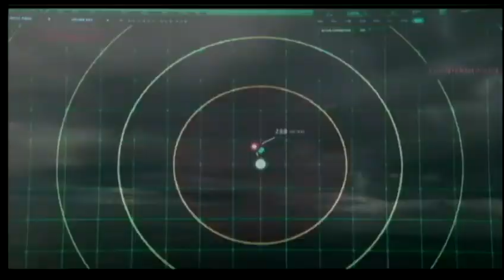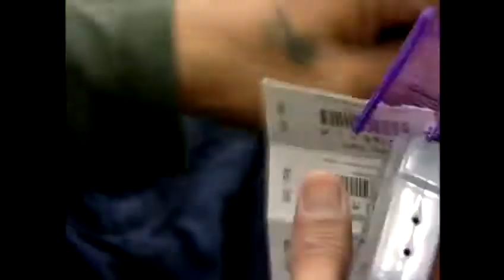Hollywood studio donates to Goodwill Hawaii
Thousands of items of clothing worn in the hit ABC TV shows including "Lost" , "The River" and "The Last Resort" were given to Goodwill. For news you need to know,